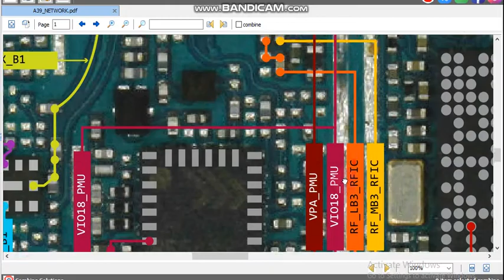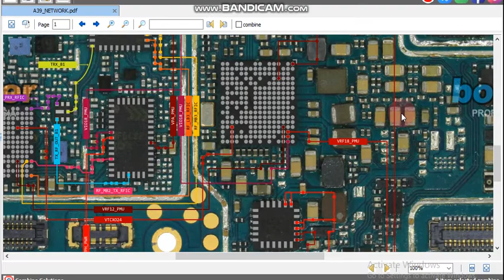oppo A39 network PDF way